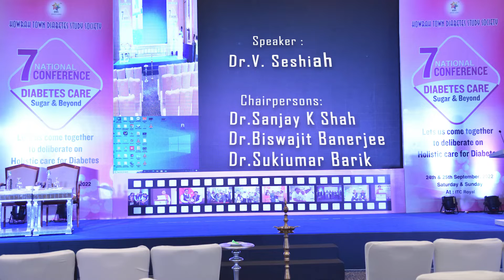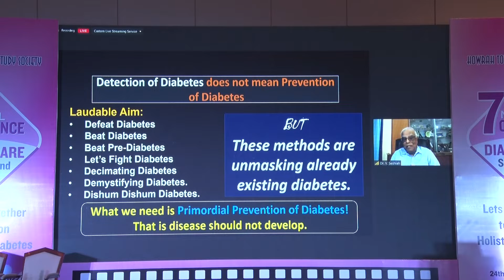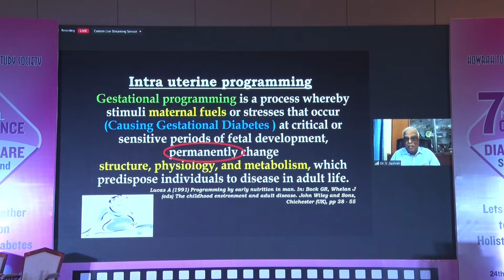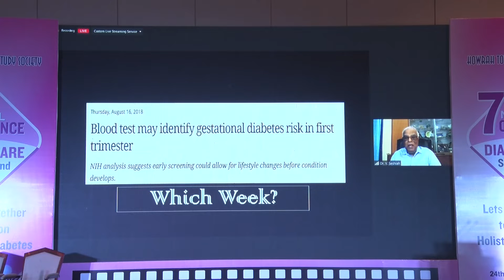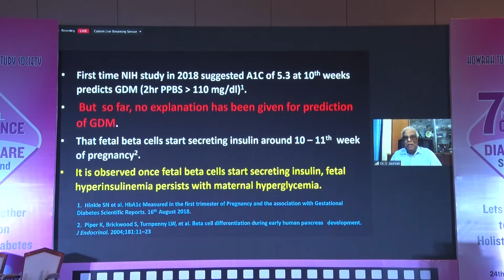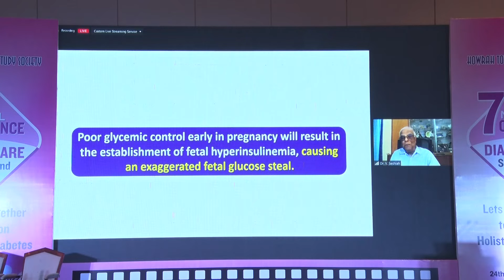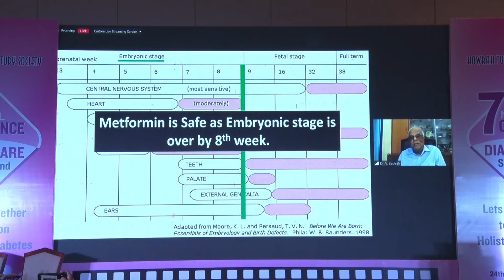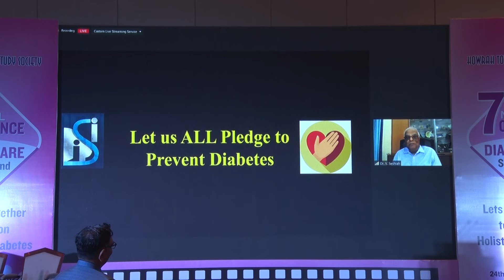Dr V Seshiah